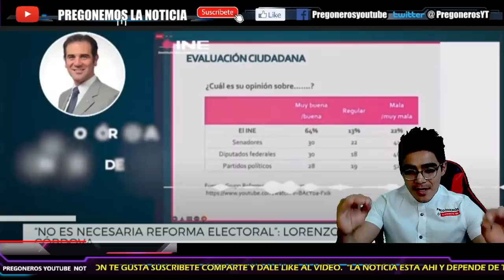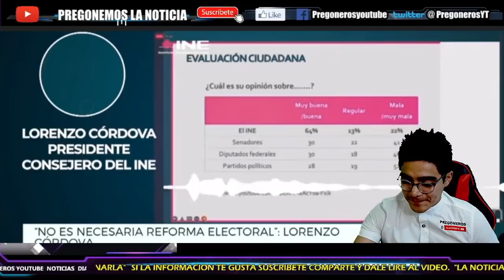¡ENCONTRONAZO HAY VERDAD Y MENTIRA! ¡SENADO VA POR EL INE...! CHOCAN EN ENTREVISTA CON SUS POSTURAS